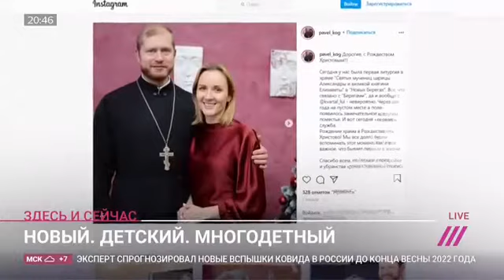Мария Львова-Белова назначена Уполномоченным при Президенте РФ по правам ребенка